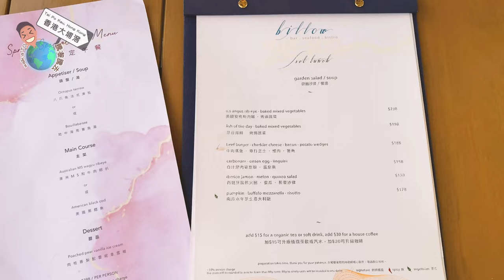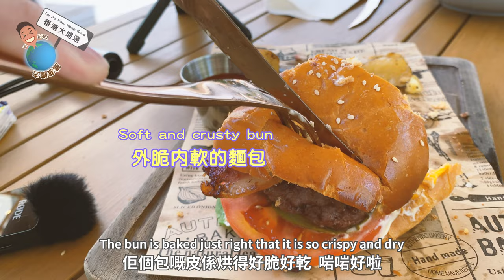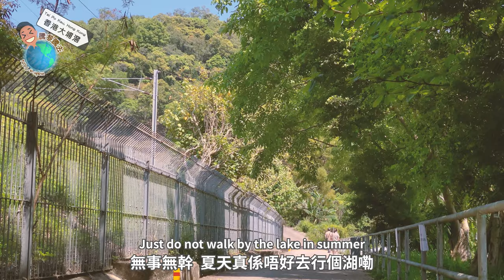🏖 Travel Vlog | 小白鷺訂枱秘技公開 💥 Outdoor Dining by the Lake and Train Tracks | 騰嚟騰去 walk-a-TON [EP 02]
位於大埔滘白鷺湖互動中心嘅 Billow 小白鷺餐廳真係幾正嘅。邊個唔鍾意坐喺戶外食嘢吖～不過，真係要冬天先好坐戶外 🤣

Locating at Lake Egret Nature Park in Tai Po Kau, Billow is quite a nice restaurant to dine in. Who doesn't love dining outdoor? I mean outdoor during winter 🤣

註1︰0:07 同 2:36 右上角嘅彩色彈字「蛋唔醒」應為「蛋唔腥」
Remark 1: The rainbow-coloured Chinese words at top right corner should be「蛋唔腥」instead of「蛋唔醒」
(thank @onauau for spotting a mistake by a guy who watched this video for more than 10 times)

🎵Music🎶
Running Errands by TrackTribe
Modern Attempt by TrackTribe
📸 Sony ZV-E10 (partially with Snoppa Kylin M) | iPhone 11 Pro Max | Sony FDR-X3000